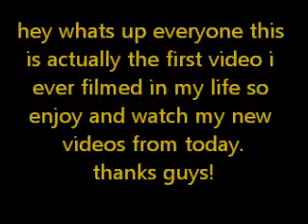snuggie comic with a point.